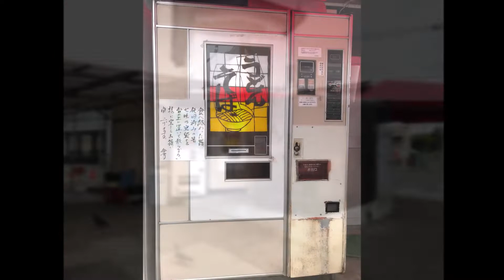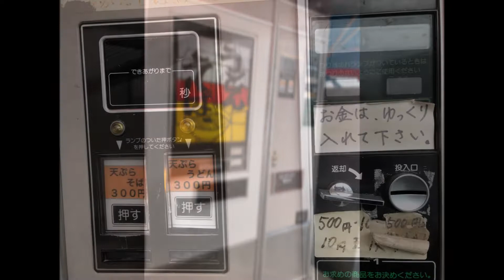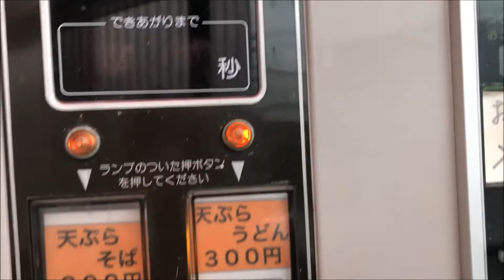五洋売店 2022/10/8 広島市唯一のレトロ自販機 天ぷらうどん 広島県広島市南区出島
広島県広島市南区出島2丁目14
広島市唯一の自販機うどん
オーナーが変わって、2台になった
早朝にもかかわらず、お客さんが結構いらっしゃいます
天ぷらうどんを買ってみる
ニキシー菅！
天ぷらが裏返しにセットしてある
天ぷらを表にする
いただきます
薄味で、美味しいです
後でカマボコが入ってるのに気づいた・・

0:00 五洋売店へ向かう
1:44 五洋売店へ到着
3:19 天ぷらうどんを買ってみる
4:36 いただきます
4:55 ごちそうさまでした